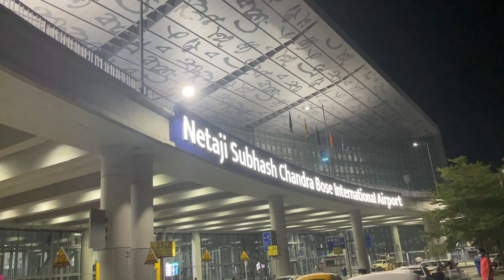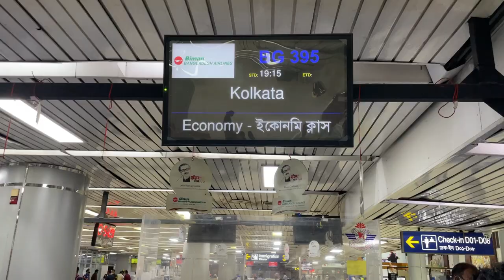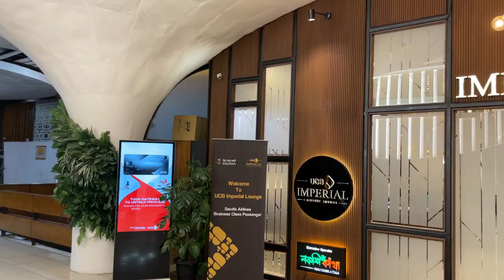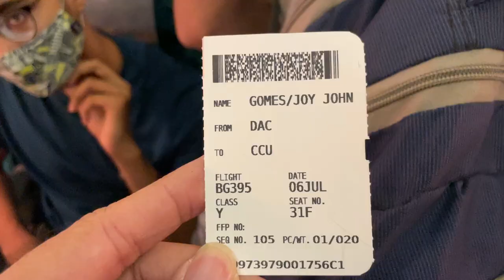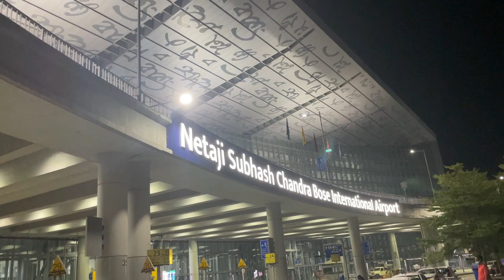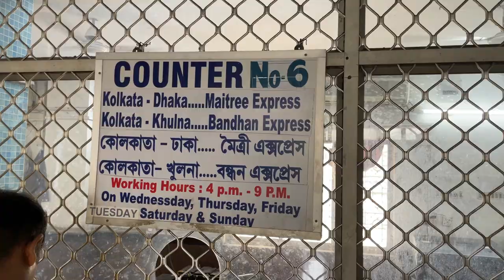DHAKA TO KOLKATA : PART#01 @ JOHN GOMES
Hello Everyone,
How are you all? Hope you guys are well.
I'm sharing my Kolkata trip with the wedding programs of my Sister-in-Law.
Think you will enjoy all my vlogs in Kolkata.

John Gomes
TURNING Vlogs.